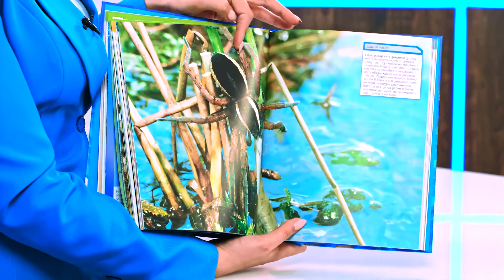Не може да бъде! Животни - store.bg